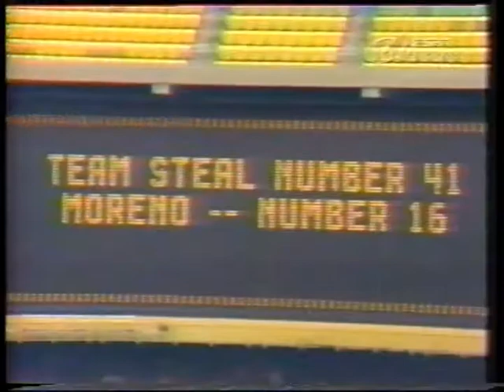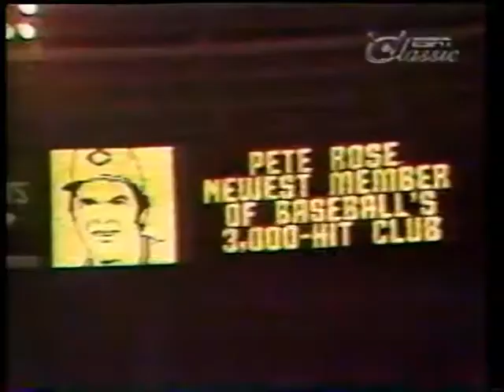TWIB 1978 05/02 This Week in Baseball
This Week in Baseball from May 2, 1978.